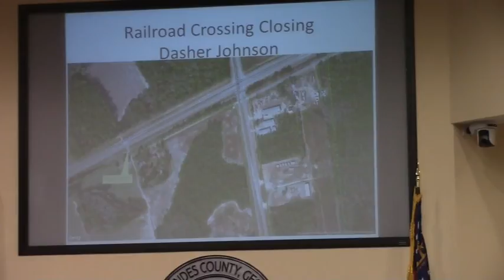5 c. Crossing Closure - Dasher Johnson Road @ LCC Regular - 2017-01-24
Lowndes County Board of Commissioners (LCC) 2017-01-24 Regular Session